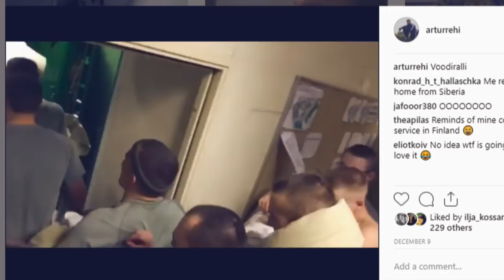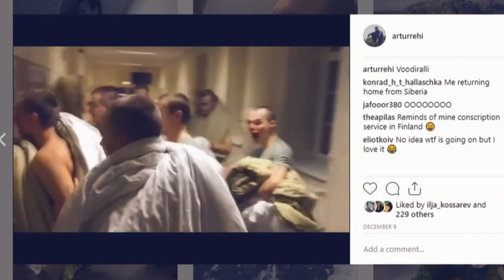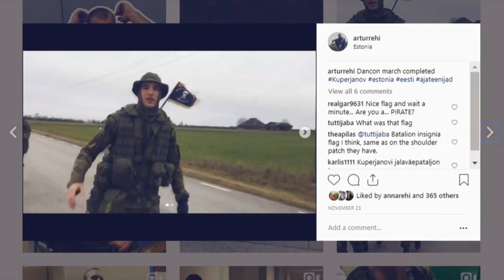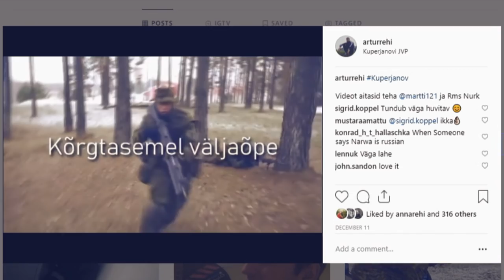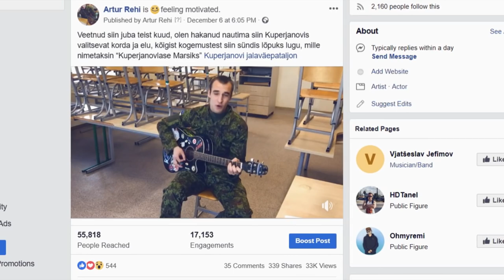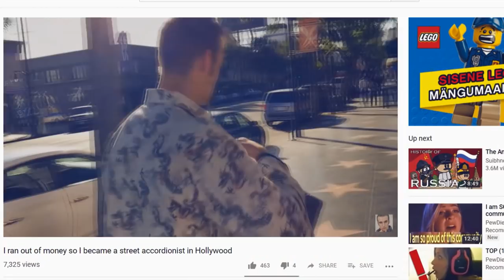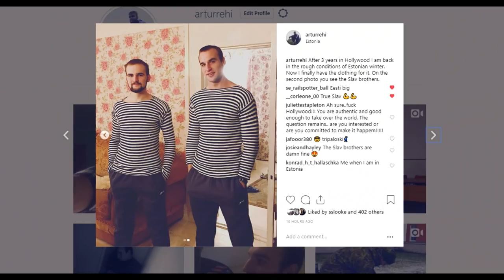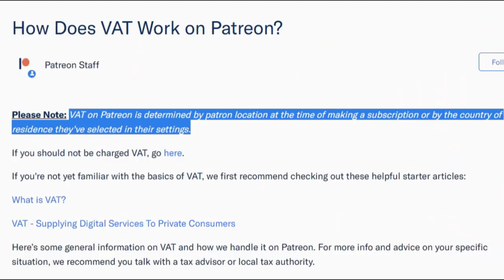Back in Freedom!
All other videos up on my instagram :) Happy Christmas!

Bye bye!